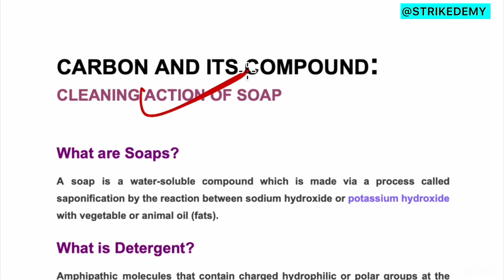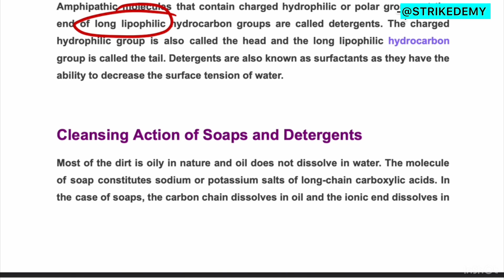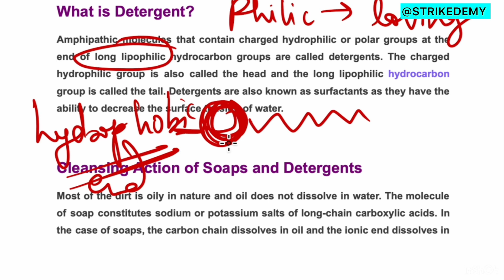CLEANING ACTION OF SOAP || CARBON AND ITS COMPOUND CLASS 10